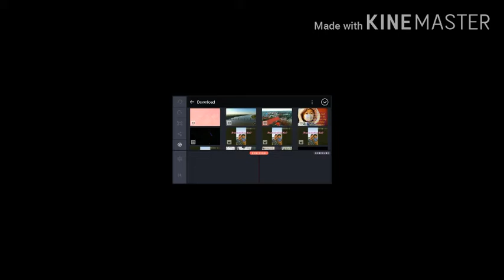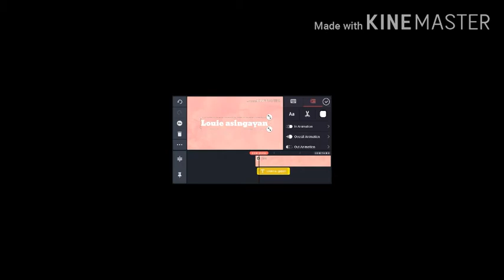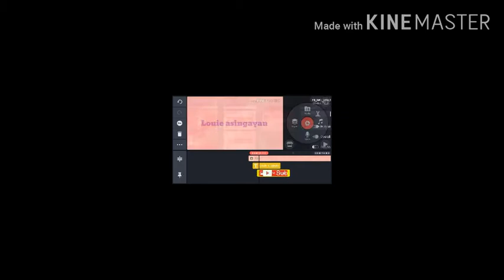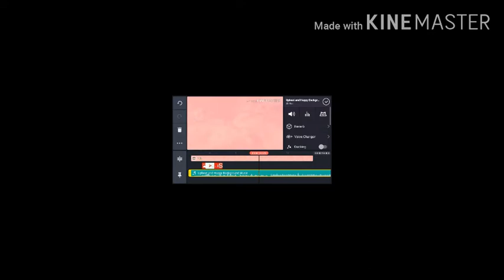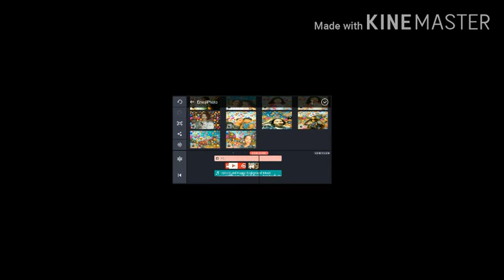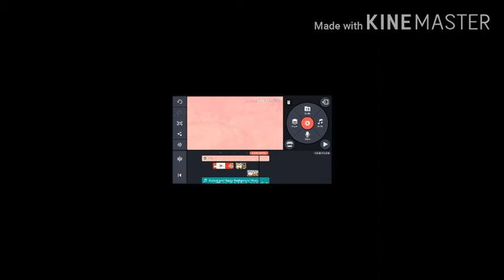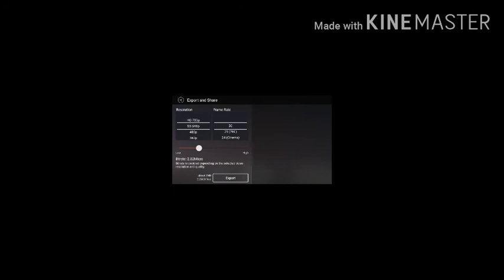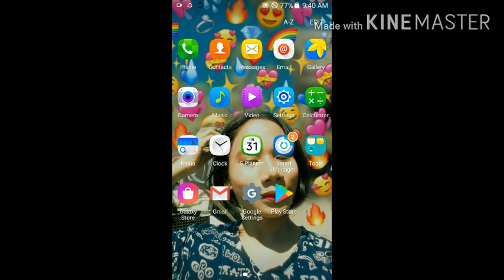(EASY) editing KINEMASTER Example intro tutorial?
Easy editing